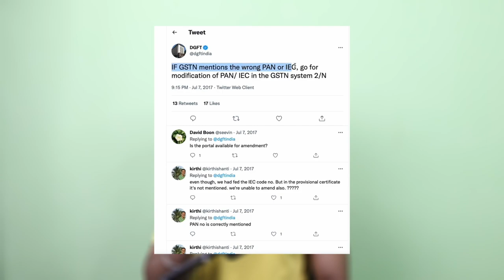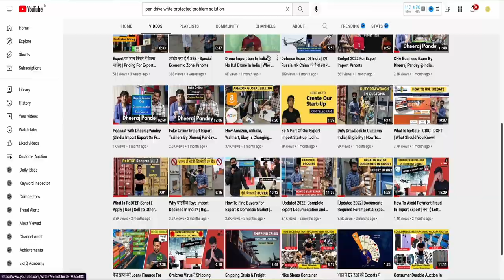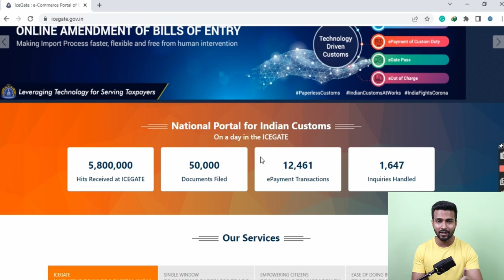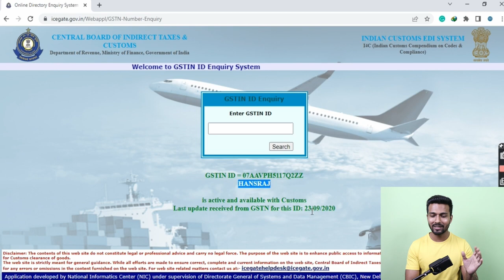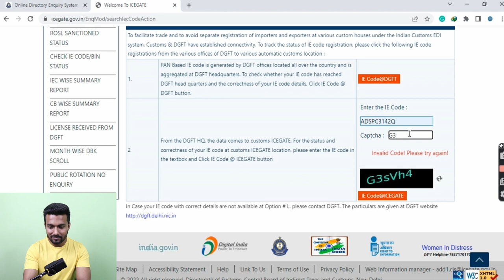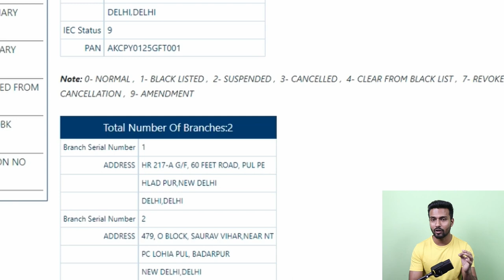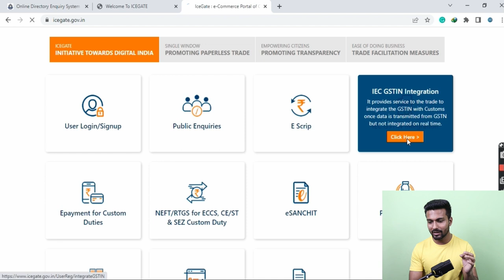2022 Update | How To Link GST PAN With IEC | Icegate | DGFT | Negative Acknowledgement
Cross-check your IEC, and GST before doing any Export-Import transaction